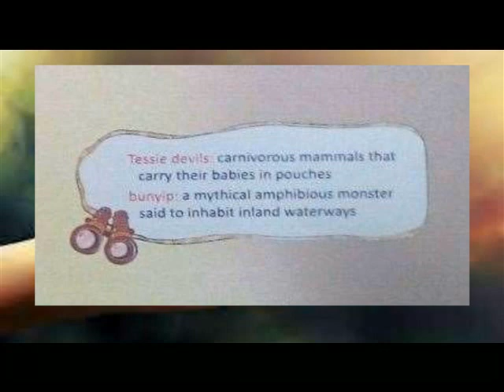FRIENDLY FAUNA ==MEANINGS==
VI ENGLISH MEANINGS